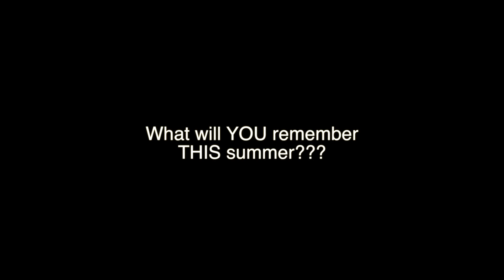Renting Real surf and ski boats in Vernon BC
If you are looking to rent a boat in Vernon BC, look no further!  You have found Vernon Boat Rentals with Vernon Watersports!  This is a promo video introducing the newest member of our fleet, a Wakesetter VLX.  These ain't your daddy's rental boats...we only rent performance ski boats, and always have.  Wanna surf?  Wakeboard?  Ski? Tube?  We have got you covered!!